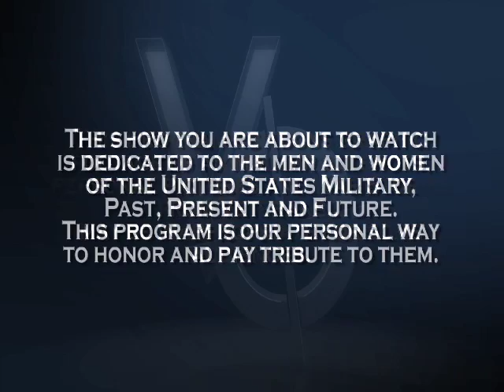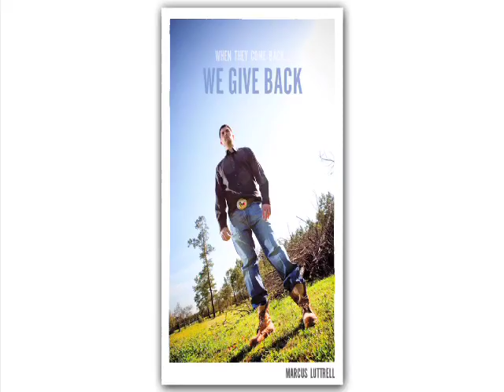Veteran Outdoors Season 2 Episode 7 - Dance Floors & Deer Blinds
On a Friday evening in November, a memorable event commenced two weeks into the 2010-hunting season. All that was missing was the unannounced guest of honor.
Veteran Outdoors hosted their "Moonlight Serenade" hangar dance, a fundraiser used to support VO's mission of providing unforgettable hunting a fishing trips for deserving wounded veterans. A clever plan was also woven into the celebration: to surprise U.S. Army veteran, Rico Roman, of San Antonio, with a grand trophy whitetail hunt with VO to the Live Oak Ranch in Uvalde.